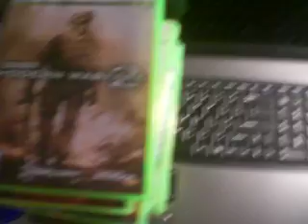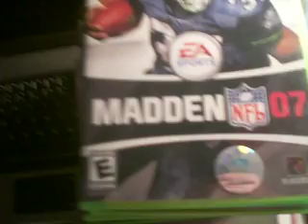Xbox 360 Games FT / FS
LMK if interested

modern warfare 2 is in my xbox right now, that is why it is not in the box